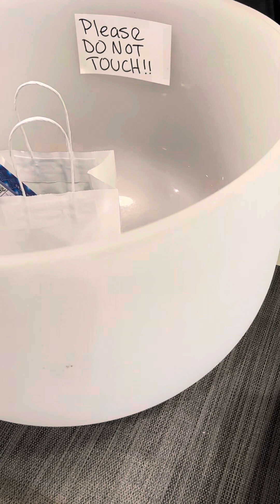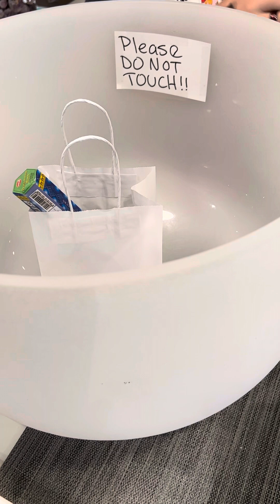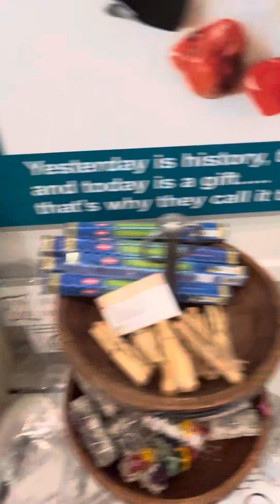Blue tiger eye and more who mentioned the value of rare stones ?🔮🧿🕯️💥🥊